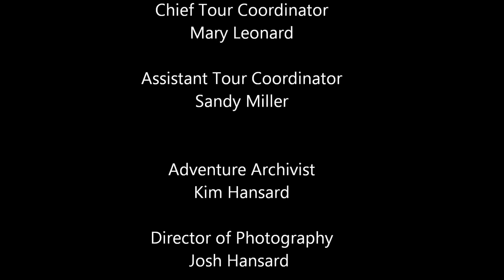Hilton Head Dolphin Watch Tour with Quadcopter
We took a dolphin watching tour on Sunday with Harbour Town Adventures. We took a lot of video and photos and even took some aerial video with a radio controlled quadcopter.